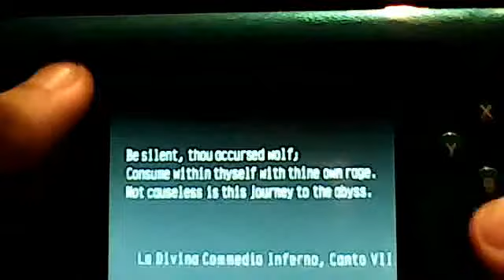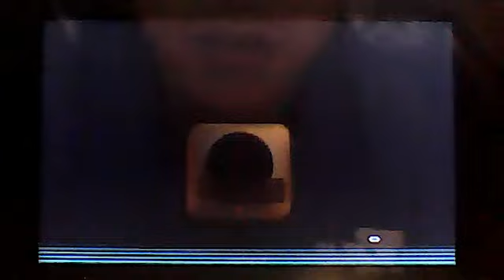Resident Evil Revelations Episode 3 Part 1 Normal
Hey there everyone Nintenodnerd34 here with the beginning of episode 3 on Resident Evil Revelations